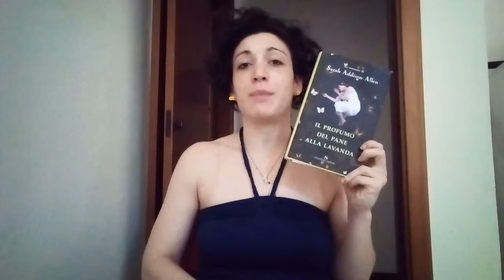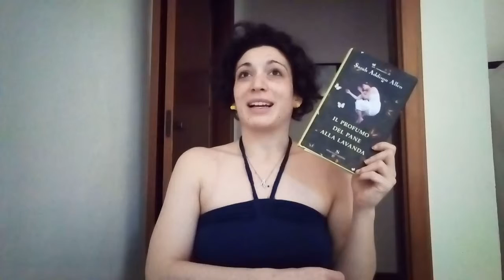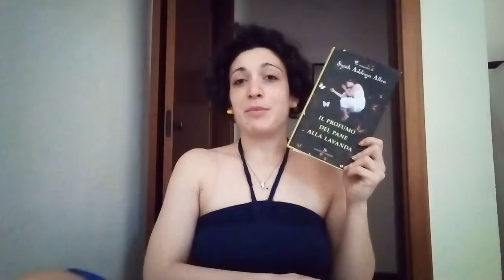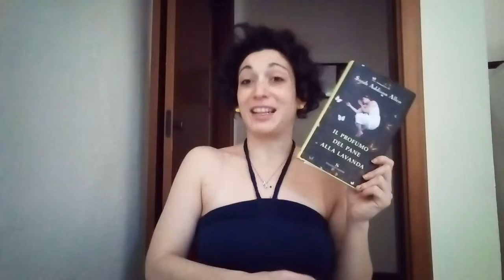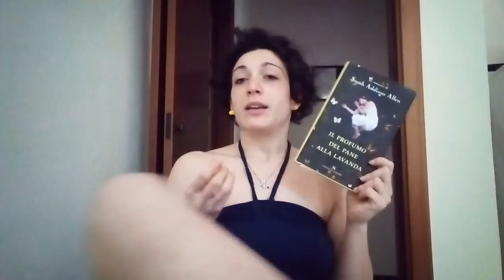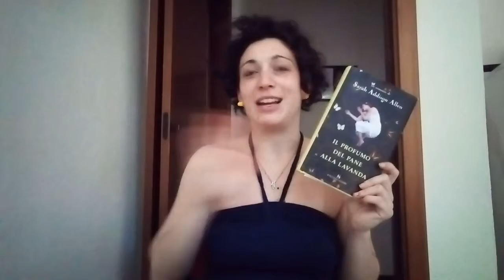EVANELLE 4 PRESIDENT BooksReview - "Il profumo del pane alla lavanda" di Sarah Addison Allen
LISTA DEI DESIDERI AMAZON, per un piccolo sostegno in più da chi lo desiderasse!

Se volete invece farvi un'idea di quello che è il mio libro per me e per voi guardate un po' qui